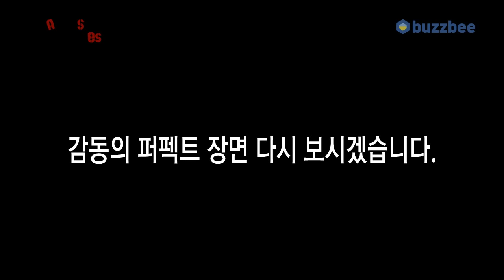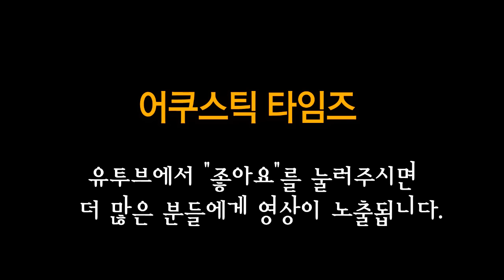Yamaha 어쿠스틱기타 LS-TA